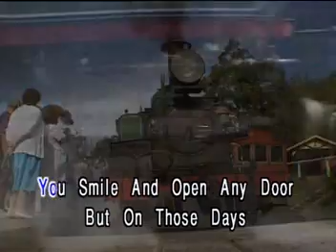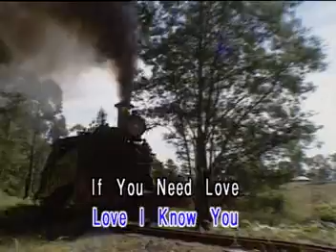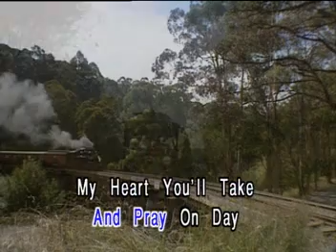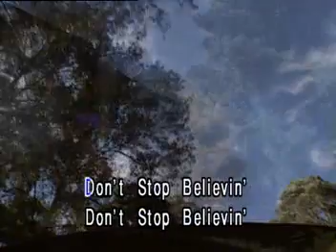OLIVIA NEWTON-JOHN HIT SONGS VIDEO CD KARAOKE!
TITLE SONG:  DON''T STOP BELIEVING
ARTIST:   AS POPULARIZED BY: OLIVIA NEWTON-JOHN